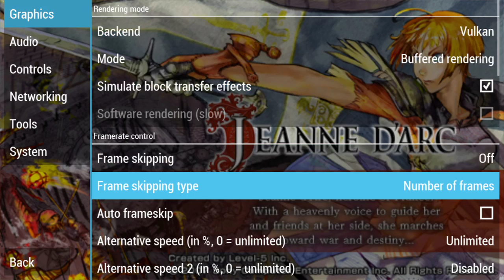Jeanne Darc #13 Richard